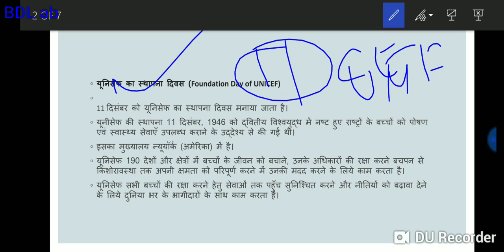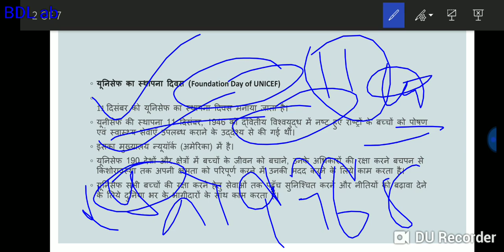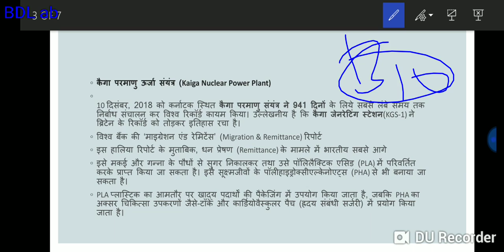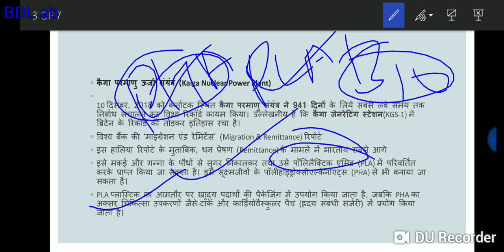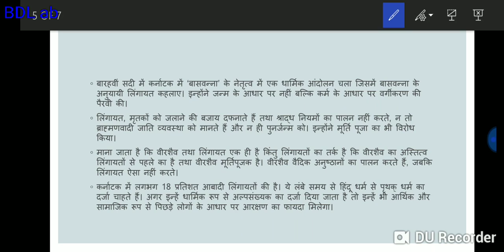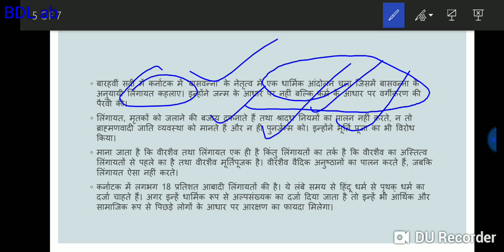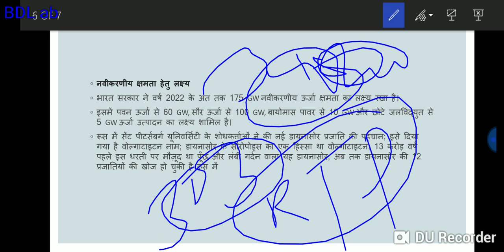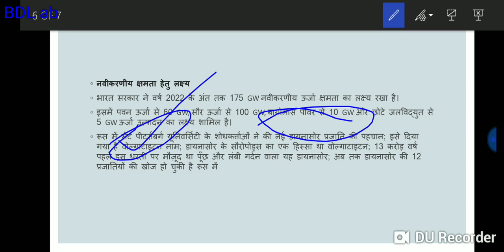यूनिसेफ और उससे संबंधित तथ्य लिंगायत समुदाय डायनासोर की नई प्रजाति कैगा नाभिकीय संयंत्र